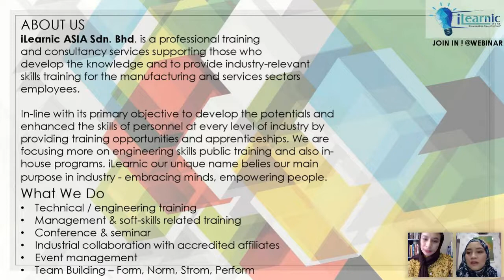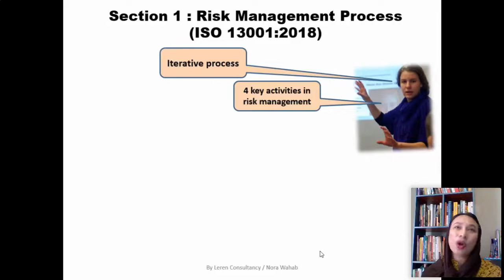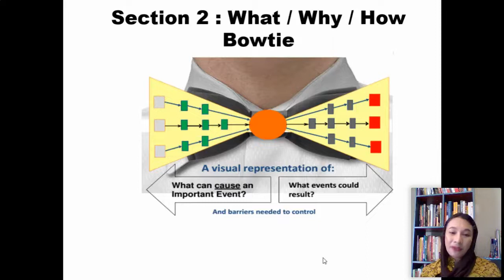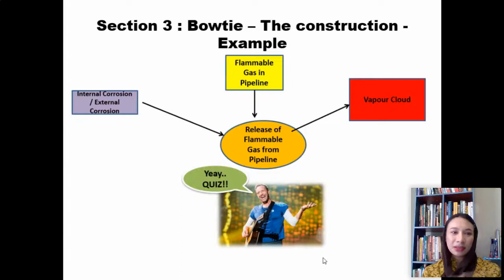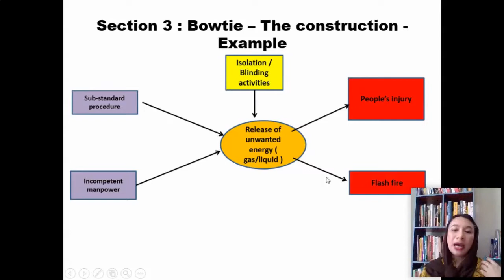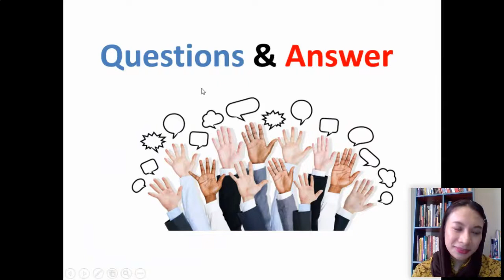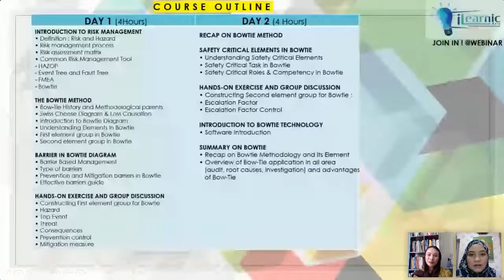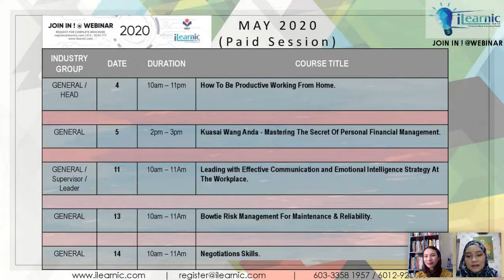Join In! @Webinar Series - Bowtie Risk Management For Maintenance & Reliability